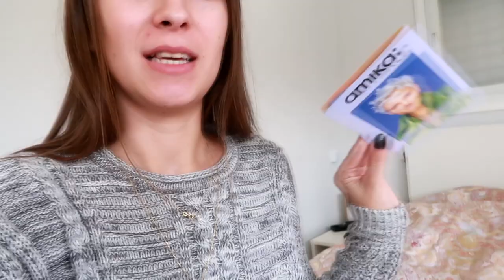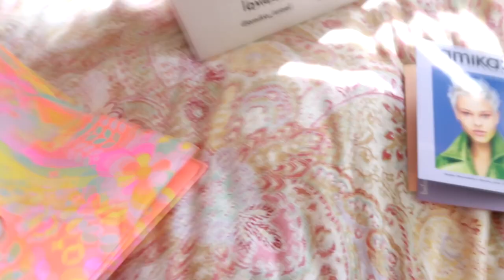Vlog #17 | השבועיים הראשונים של התואר, מוצרי טיפוח לשיער ועוד!